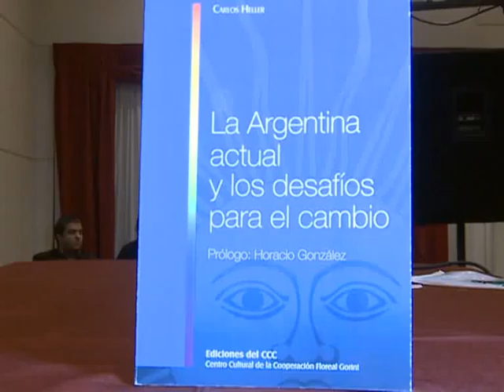Heller: "El banco Ciudad financia a empresas que no generan empleo en Buenos Aires"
El diputado del Frente Nuevo Encuentro, Carlos Heller, consideró que el traspaso de fondos del banco Ciudad al Nación beneficiará a los porteños ya que en la actualidad ese dinero "se utiliza para financiar a grandes empresas que no generan empleo en la ciudad de Buenos Aires". El legislador denunció además que "no se está cumpliendo con la carta orgánica" del banco Ciudad, durante la presentación de su libro "La Argentina actual y los desafíos para el cambio" realizada esta noche en el barrio Villa Crespo.